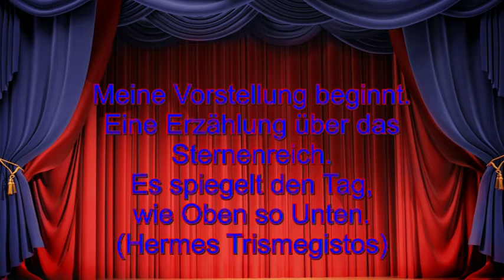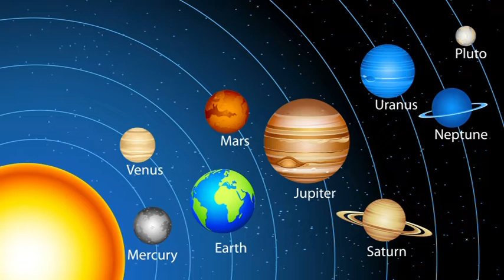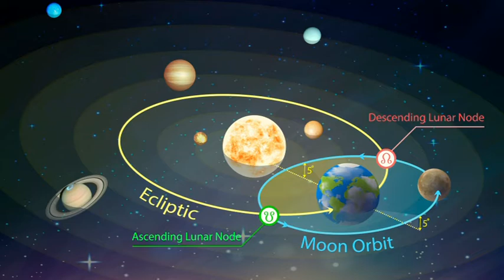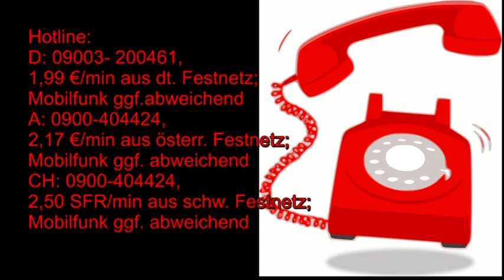Märchenhafte Astrologie: 24.07.2019 mit Beschreibung der astrologischen Quellen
Hotline:
Meine 5 Kanäle:
Venezianisches Liebesorakel
Orientalisches Liebesorakel
Meisterin des Kartenlegens
Nofretete's Offenbarungen
Fernöstliches Liebesorakel
Bild: shutterstock/GraphischRF/Multipedia/Pushkin/jucatana /Jazziel/Zwiebackesser/Mopic/Maciej Es/Gilmanshin/Konstantinks/Masterrr/Elena Schweitzer/Gilmanshin/Konstantinks/arbit/Aga Es/NextMarsMedia/Ellerslie